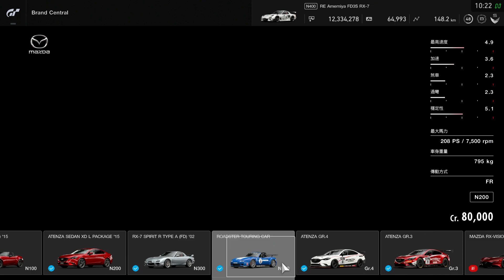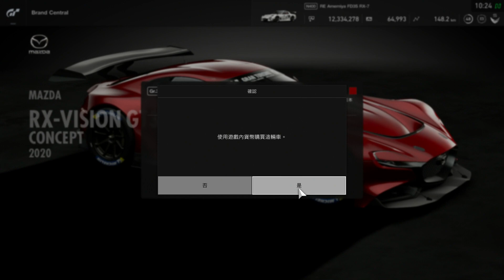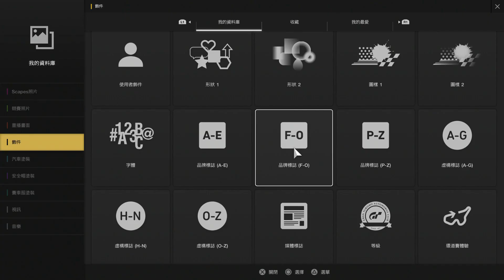GT SPORT 廣東話實況 #76 更新1.59新車RX-Vision GT3 & 即試1小時耐力賽(Nurburgring Nordschleife)